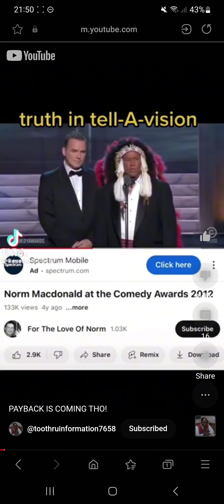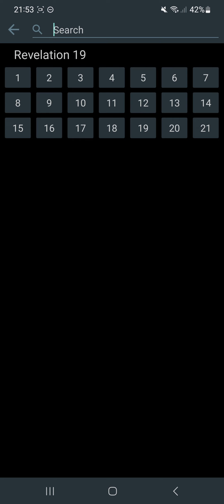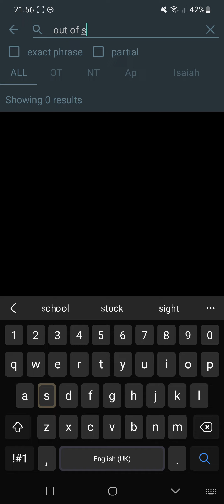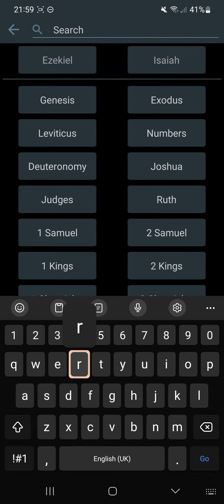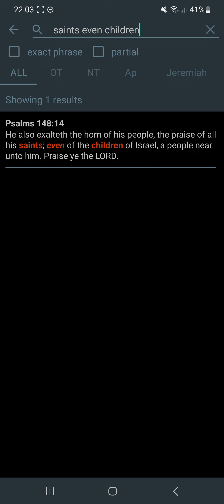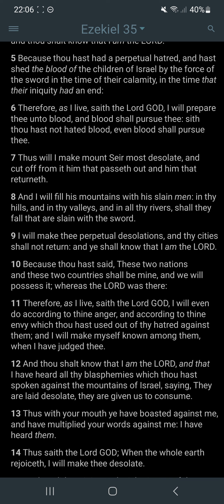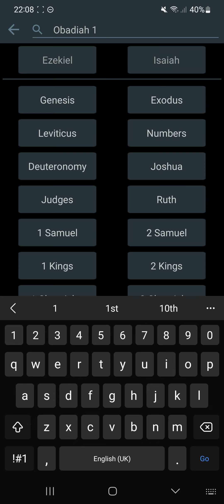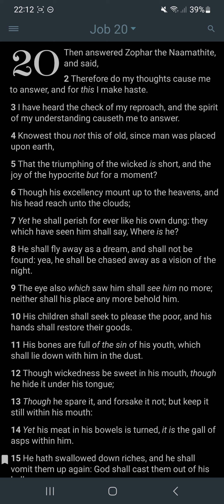You will pay for what you did to the natives